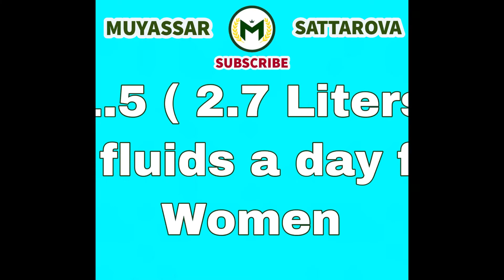☀️ HOW MUCH WATER SHOULD I DRINK A DAY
☀️ Watch the Video and Read Me!
If you are not one yet, then it’s an excellent time to
Also,
Comment and tell us how you have found our video.
Your LIKE 👍🏻 is always Welcome!

If you are from
The US
New York
England
London
Canada
Australia
China
India
or any other country of the 🌎, you will find my video useful!

☀️ While you are here

✨ BUY my Book 👉🏻 365 Ways To Be Happy on
Amazon Right Now!

✨ Buy the Bestselling T-shirts, Hoodies, Sweatpants, Mugs, Posters, Phone Cases, Stickers and many more on

✨ Need

Aesthetic Instagram Quotes
Entrepreneurship Success Tips Inspirational Instagram Quotes
Likes 👍🏻 , Comments, Followers and Saves on Instagram ? Then visit 👉🏻